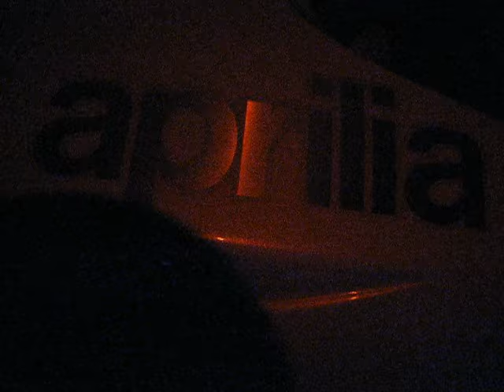2009 GLADIUS LEDs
Just finished putting LEDs on my wifes bike.  might have to tone down the brightness of the rear LEDs. All LEDs are white, and just appear blue from the paint reflection.